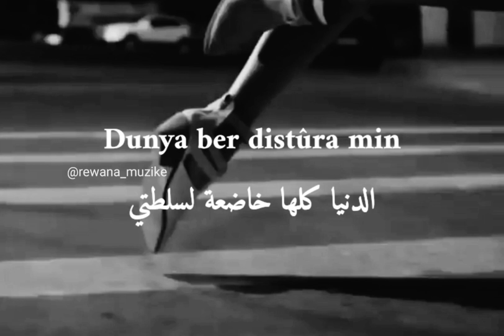اجمل اغنية كردية عن الحب مترجمة از شاهم - Ez şahim